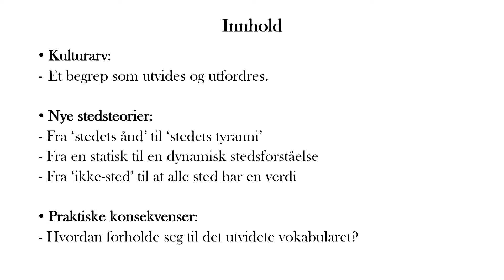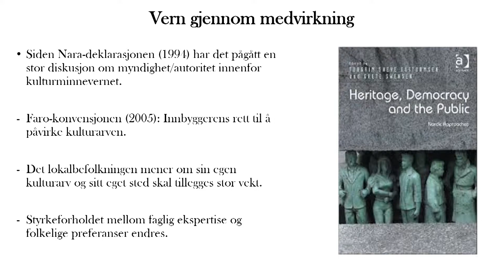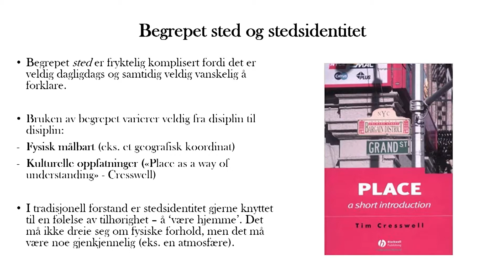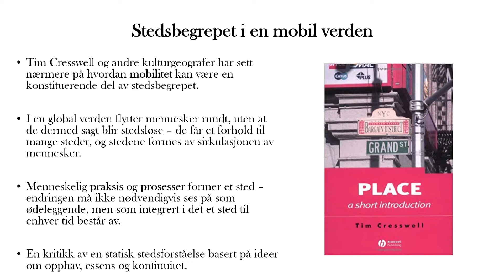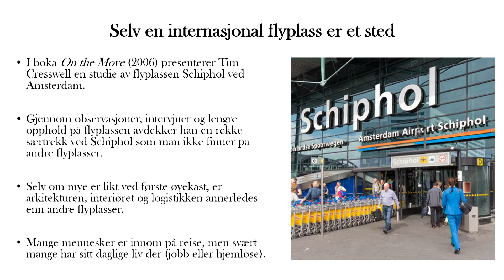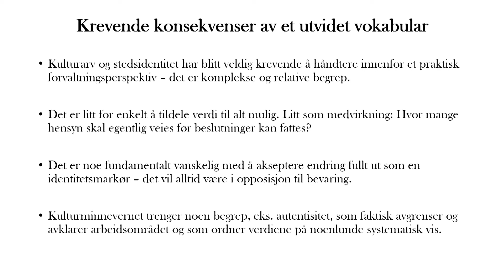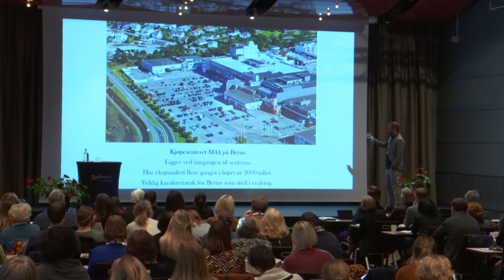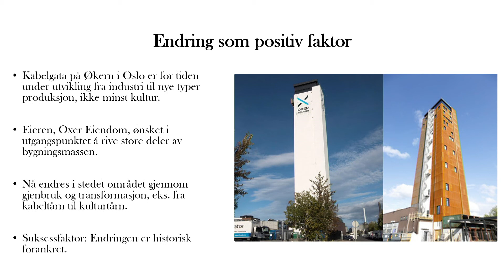Bykonferansen 2019: Kulturarv og stedsidentitet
v/byforsker Even Smith Wergeland, Arkitektur- og designhøgskolen i Oslo

Foredrag frå bykonferanse om kulturarv og byutvikling i regi av Riksantikvaren.

Arrangert i Trondheim 8. oktober 2019.

Meld deg på vårt nyhetsbrev!